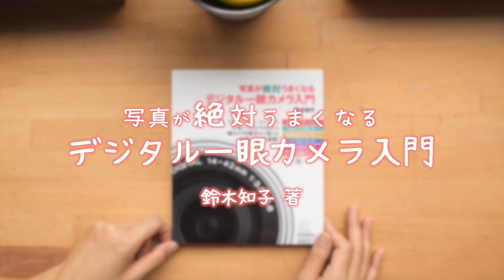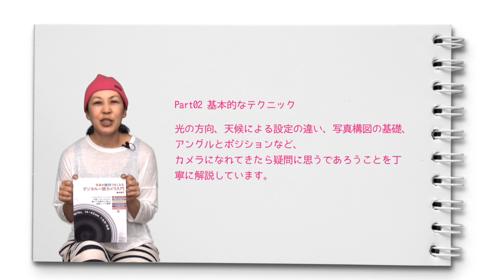（PV）写真が絶対うまくなるデジタル一眼カメラ入門 - 鈴木知子 著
写真が絶対うまくなる デジタル一眼カメラ入門
鈴木知子 著
2014/9/29 発売　1,500円 +消費税　SBクリエイティブ

スマホのカメラ、コンデジを卒業したばかりの人から一眼カメラ中級者まで使える知識とヒントを満載!!
一日もはやく初心者を卒業したい人、必携!!
スマホのカメラ、コンパクトデジタルカメラを卒業したばかりの人から、一眼カメラ中級者まで使える知識とヒントを満載。
一眼レフ、およびミラーレス一眼に対応し、メーカーごとの操作の違いも解説。
デジタル一眼カメラを買ったら最初に読んでください。

Part01 はじめてのデジタル一眼カメラ
はじめてデジタル一眼レフ、ミラーレス一眼を購入した人を対象に、一眼カメラの基本的な仕組みから、
絞り、シャッタースピード、露出、ISO感度、ホワイトバランスなど必ず知っておくべき知識を丁寧に解説しています。
またCanon、Nikonの一眼レフ、SONY、OLYMPUSのミラーレス一眼のエントリー機を例にして、
実際の設定方法も細かく掲載しました。もうカメラの操作で迷うことはありません。

Part02 基本的なテクニック
光の方向、天候による設定の違い、写真構図の基礎、アングルとポジションなど、
カメラになれてきたら疑問に思うであろうことを丁寧に解説しています。

Part03 今すぐ使える撮影レシピ
プロのフォトグラファーである著者が教える、シチュエーション別撮影レシピ。
風景、夜景、人物、ペット、料理など撮影対象ごとに細かく分類してテクニックを伝授します。